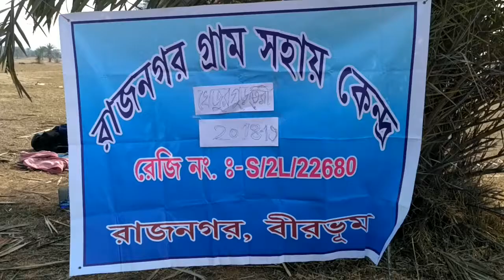রাজনগর-ঝাড়খণ্ড সীমান্তে খেজুর গুড় তৈরি /উত্তম মতো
বীরভূম-ঝাড়খণ্ড সীমান্তে খেজুর গুড় তৈরি করে স্বনির্ভর হচ্ছেন রাজনগর ব্লকের আদিবাসী যুবকরা। এক সময় বীরভূম-ঝাড়খণ্ড সীমান্ত এলাকায় বসবাসকারী  আদিবাসী যুবকরা খেজুর রস গ়াঁজিয়ে তাড়ি তৈরি করে তা খেয়ে নেশা করে বাড়িতে  নিত‍্যদিন অশান্তি করতো। এখন সেই আদিবাসী যুবকরাই নেশা ছেড়ে খেজুর গুড় তৈরিতে মন দিয়েছেন। আর এ কাজে সহযোগিতার হাত বাড়িয়ে দিয়েছেন ডেভেলপমেন্ট রিসার্চ কম‍্যুনিকেশন অ্যাণ্ড সার্ভিসেস সেন্টার ও রাজনগর গ্রাম সহায় কেন্দ্র। রাজনগর ব্লকের রাজারকেন্দ, মুর্গাথলিসহ আশেপাশের বেশ কয়েকটি গ্রামের আদিবাসী যুবকরা রাজনগর-ঝাড়খণ্ড সীমান্তে   তৈরি করছেন খাঁটি খেজুর গুড়। এর ফলে নেশার হাতছানি ছেড়ে আদিবাসী যুবকরা এই খেজুর গুড় তৈরি করে অশান্তির উৎসমূল থেকে বেরিয়ে এসে আর্থিক দিক দিয়ে ক্রমশই স্বনির্ভর হচ্ছেন। এ বিষয়ে তিলক মুরমু জানান, এখন আদিবাসী যুবকরা নেশা ছেড়ে এই খেজুর গুড় তৈরি করে স্বনির্ভর হচ্ছেন। এর বাজার বেশ ভালো। সাড়াও মিলছে ভালো। অন‍্যদিকে রাজনগর গ্রাম সহায় কেন্দ্রের তরফে সেখ রিয়াজউদ্দিন বলেন, নেশামুক্ত আদিবাসী সমাজ এবং তাদের আর্থিক দিক দিয়ে স্বনির্ভর করে তোলার উদ্দেশ্যেই আমাদের এই সামাজিক উদ্যোগ। --উত্তম মণ্ডল, রাজনগর, ২০/০১/২০১৯.